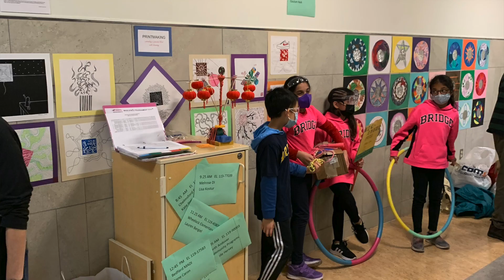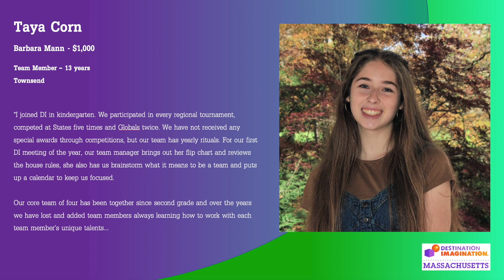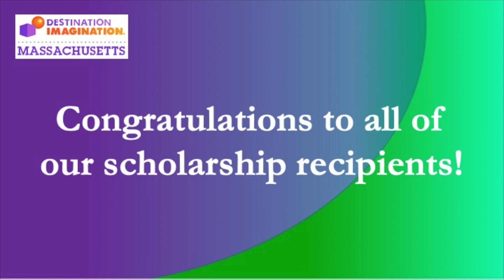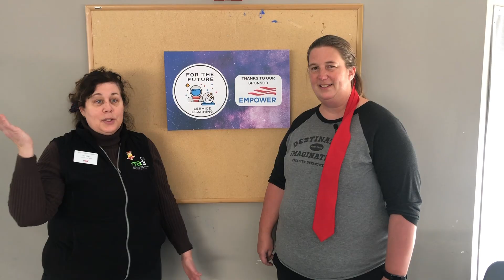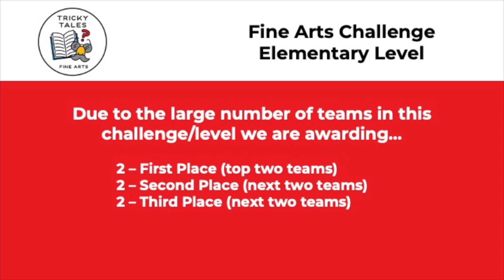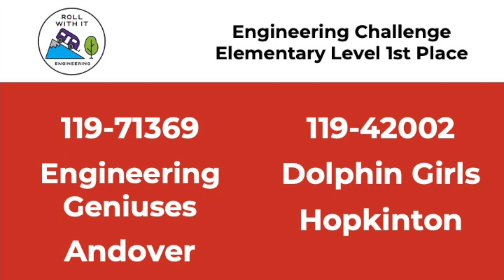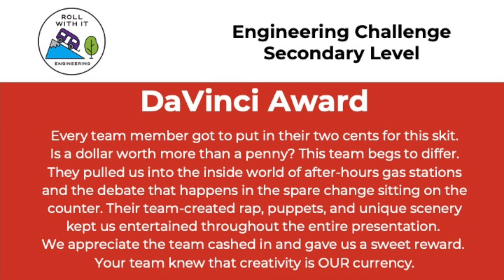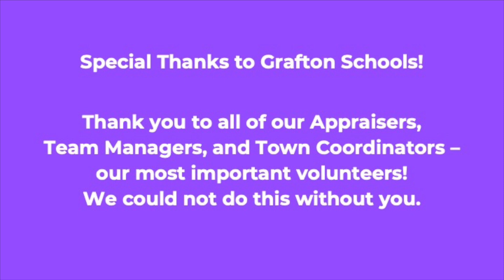Massachusetts Destination Imagination Closing Celebration 2022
Congratulations to all of the MADI teams this year!